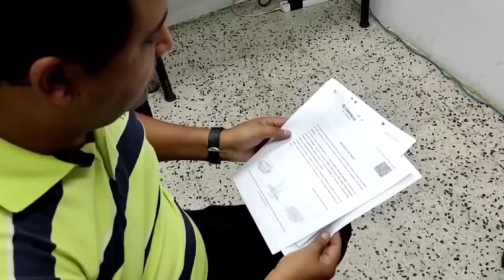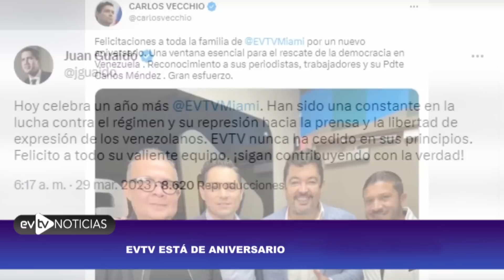VIENEN SORPRESAS!!!! | Noticias con la Katuar | 03/29/2023 3/3